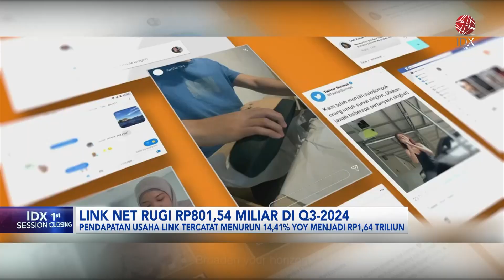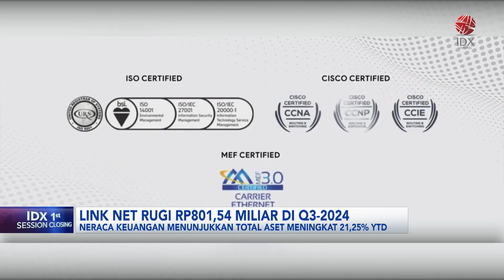Link Net Rugi Rp801,4 Miliar di Kuartal III-2024 | IDX CHANNEL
PT Link Net Tbk (LINK) membukukan rugi bersih senilai Rp801,54 miliar hingga kuartal III-2024. Angka ini naik 192,52 persen year-on-year (yoy) dibandingkan pada periode yang sama tahun lalu sebesar Rp274,01 miliar.

Kinerja ini membuat rugi per saham dasar LINK melebar menjadi Rp291 per saham, Rp100 per saham pada tahun lalu.